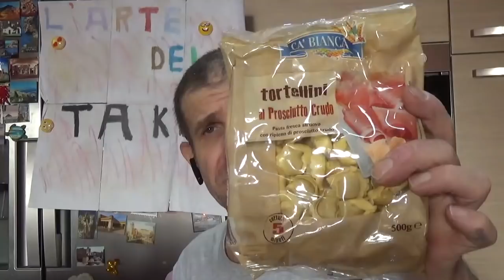spesa della settimana,venerdì 18 gennaio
ciao a tutti, video spesa della settimana.